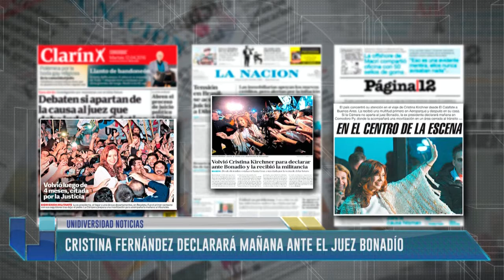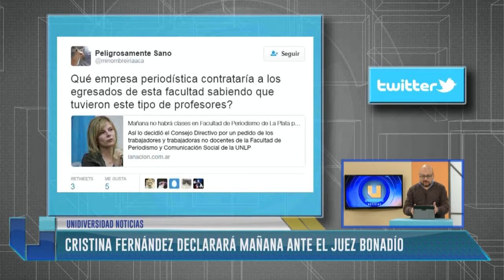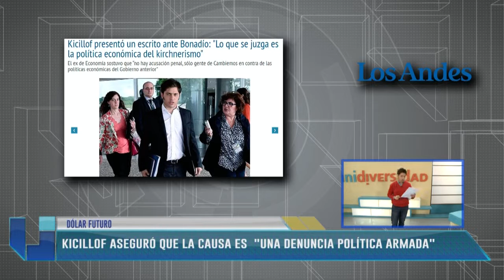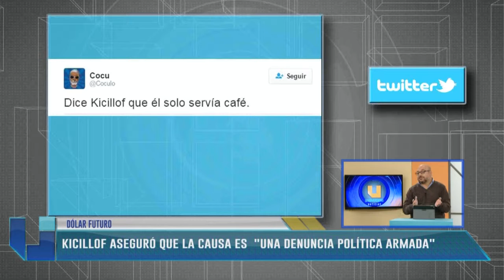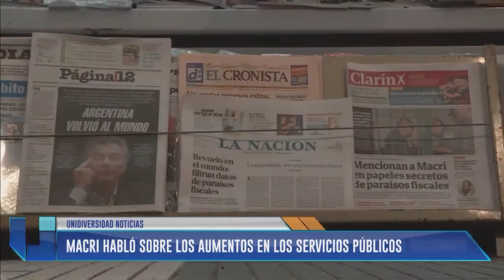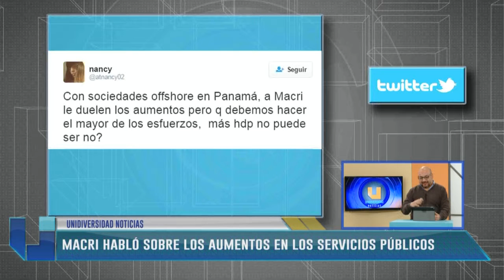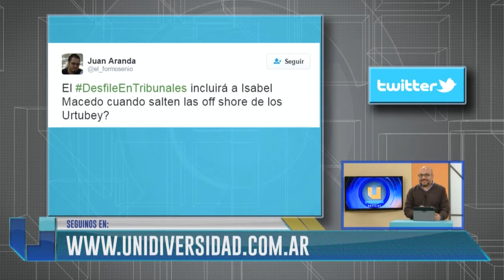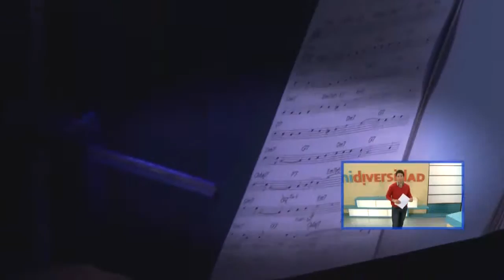UNIDIVERSIDAD NOTICIAS - EDICIÓN MEDIODÍA - 12/04/2016